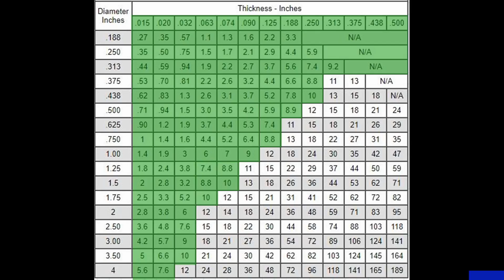Making a Sheet Metal Press - Part 1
Thanks for watching be sure to comment down below any suggestions and subscribe, I am really pushing for a thousand right now so I can form a bit of income which will help me make more of these videos! If you have a question I answer all comments.
For part one all I did was make a sort of box frame for the press.
Next part I'll add the guides and maybe a handle.
After that its off to make the inserts.
How to make a sheet metal press